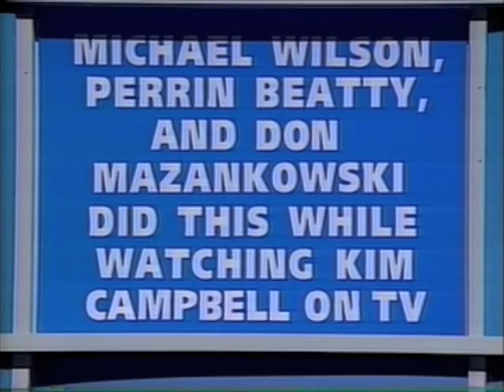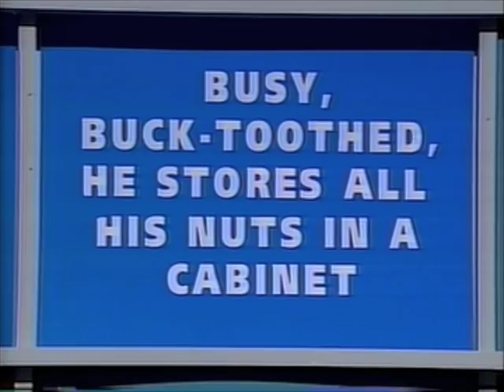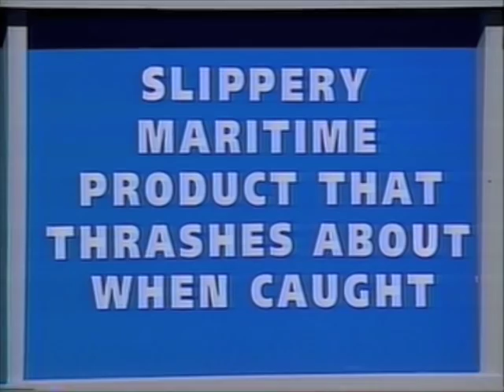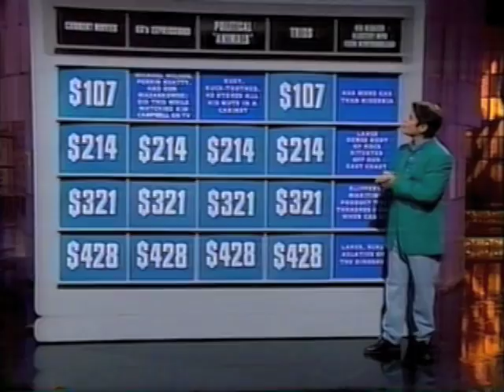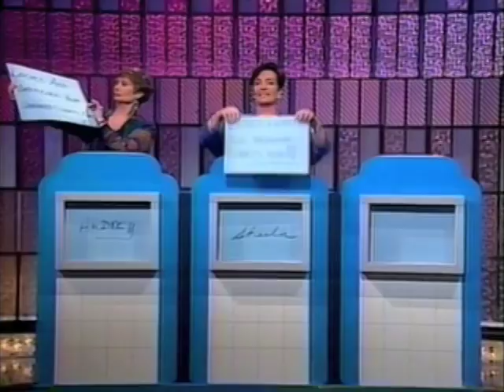Friday Night Jeopardy -- Canadian Political Leaders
From my series FRIDAY NIGHT! Liberal Party of Canada MP Sheila Copps and Leader of the New Democratic Party Audrey McLaughlin appeared on my late night LIVE TO AIR talk-variety series to play Political Jeopardy. Conservative Party Leader Kim Campbell (at the time Canada's first female Prime Minister) refused to appear. So we had fun anyway and the other two women were amazing. This is before Bill Clinton played sax on Arsenio (whose show monitored ours all the time.) I helped research Sheila's Liberal Party Leader Jean Chretien rehearse for the debate against Conservative Brian Mulroney and ... we WON!